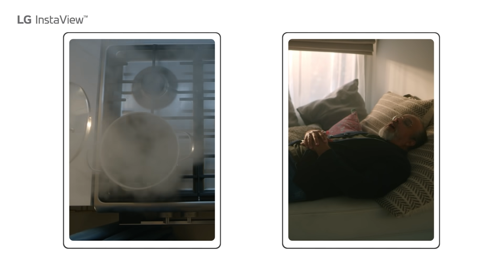صوت اللذة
هل أنت مستعد لقضاء وقت ممتع في رمضان مع إل جي؟ وفرنا لك وصفات لذيذة من مؤثرين شبكات التواصل الاجتماعى المفضلين لديك بالإضافة إلى ألعاب ممتعة!

انضم إلى مسابقتنا للحصول على فرصة الفوز بثلاجة انستافيو من إل جي بالإضافة إلى قسيمة نون بقيمة 100 درهم
كل ما عليك فعله هو:

1. مشاهدة فيديوهات الوصفات المتوفرة على موقعنا
2. لعب لعبة الذاكرة

دعونا نستمتع بصوت اللذة!